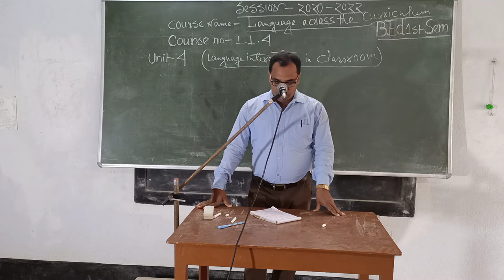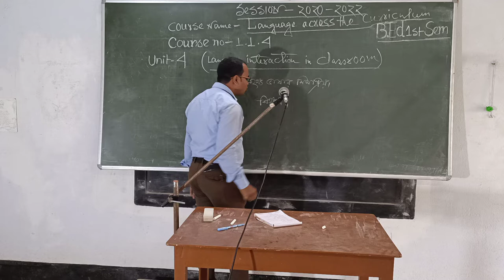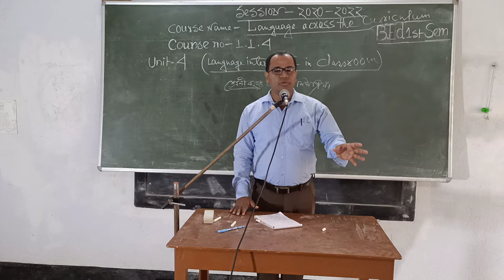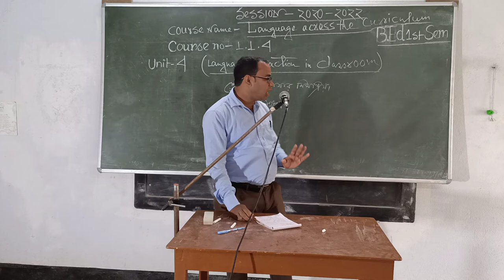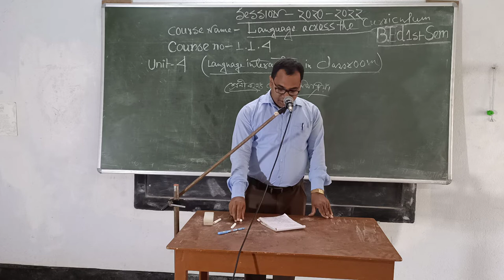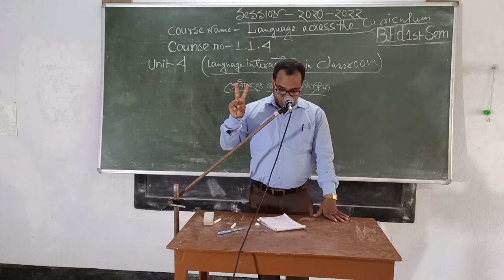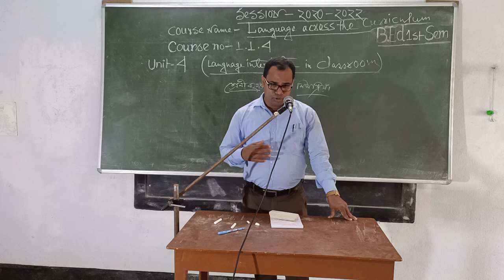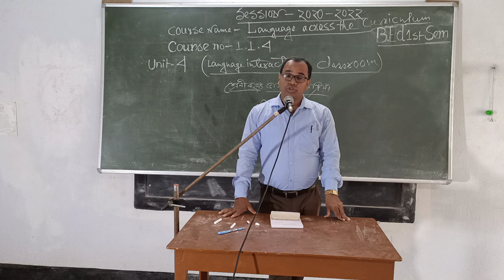1 1 4 unit 4 s das 24 02 21